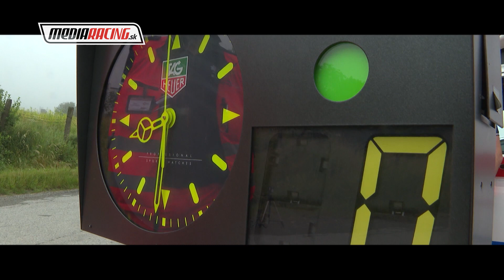P. MAGYAR - A. MARINECOVÁ - 26. Rally PREŠOV 2023